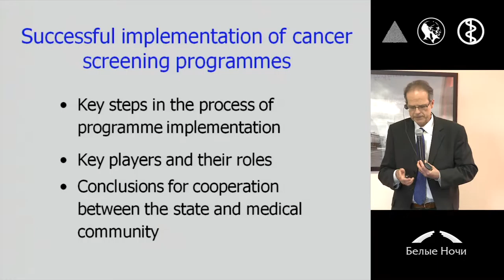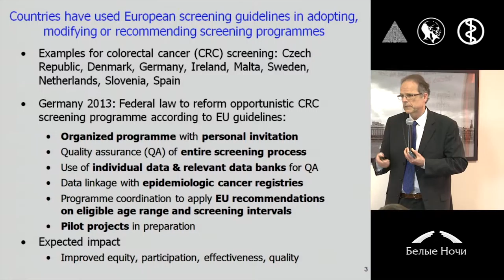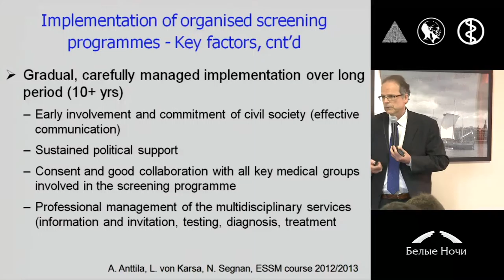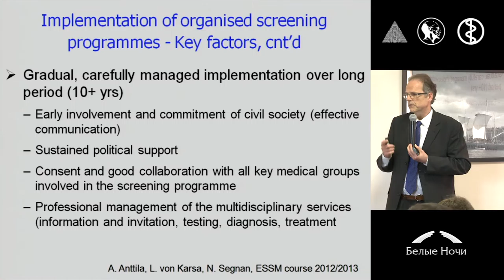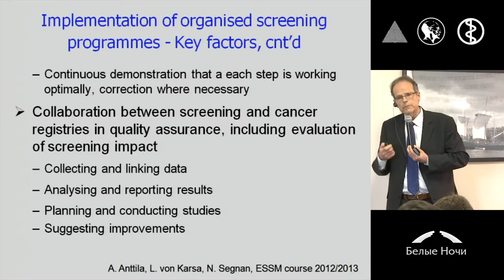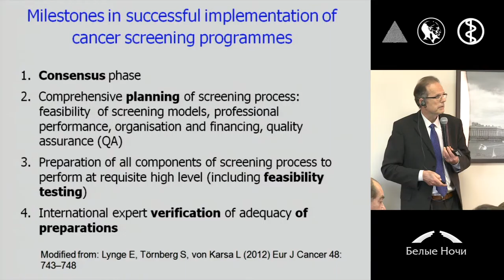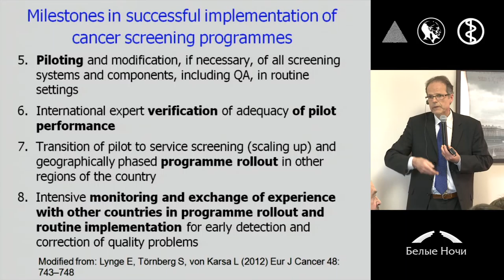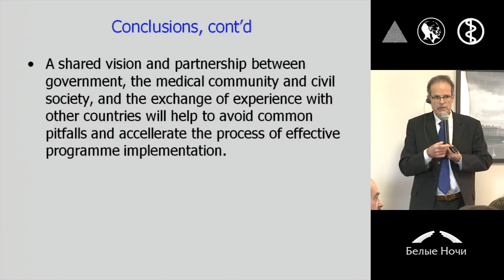Национальные программы скрининга: успешное взаимодействие государства и медицинского сообщество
Национальные программы скрининга: успешное взаимодействие государства и медицинского сообщество. Дискуссия
Lawrence von Karsa (Лион). Петербургский онкологический форум «Белые ночи» 2015